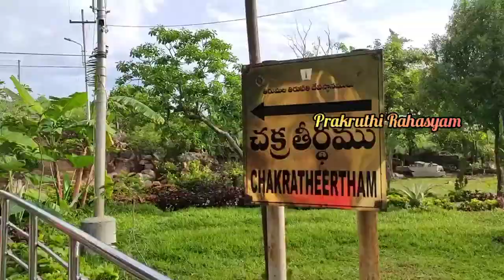చక్రతీర్థం||Chakra teertham at tirumala||chakra theertham||chakra teerdam 2022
చక్రతీర్థం||Chakra teertham at  tirumala||chakra theertham||chakra teerdam
chakra teertham
chakra teerdham
chakra theertham 2022